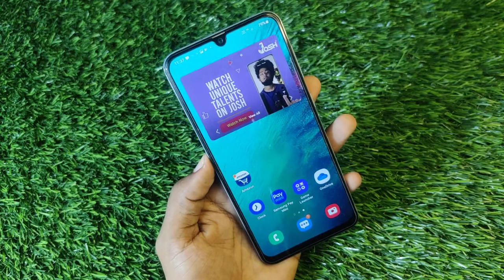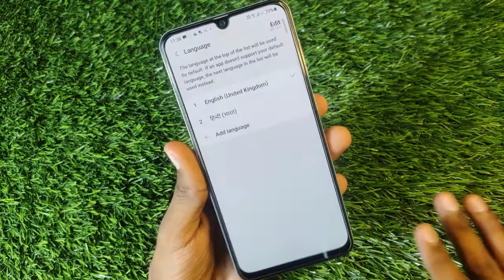How To Change Language in Samsung Galaxy M52 , Samsung Galaxy M52 Main Language Kaise Set Kare